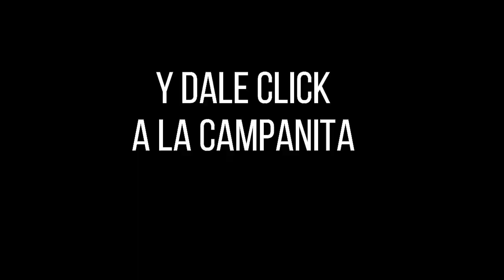Loteria del Quindio Resultado JUEVES 02 DE JUNIO 2022 ✅🥇🔥💰 PREMIO MAYOR Y PREMIOS SECOS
Hola buenas noches, te presentamos los resultados de las loterías y chances en Colombia, vamos con el Resultado para la Lotería del QUINDIO del JUEVES 02 DE JUNIO de 2022.

lotería Quindío
lotería Quindío
lotería Quindío
Quindío lotería